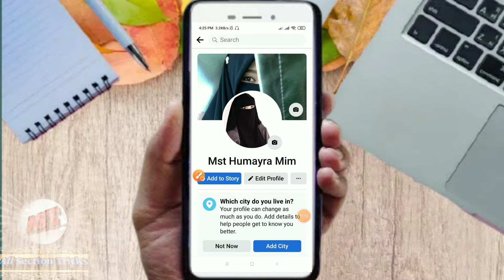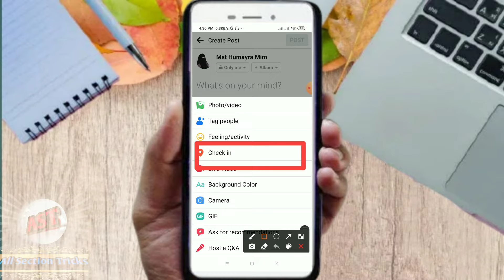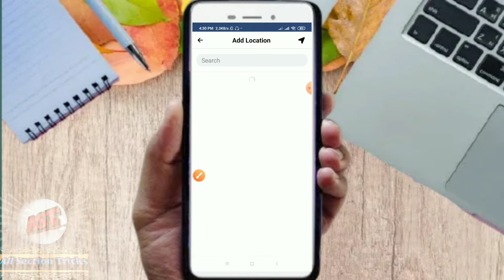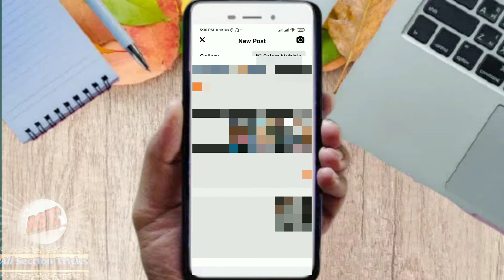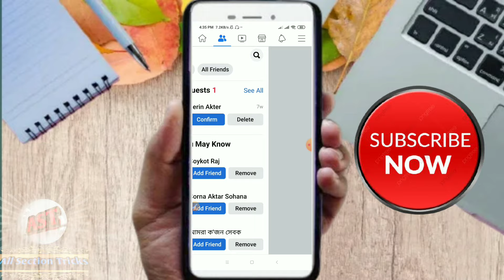কিভাবে ফেসবুকে লোকেশন দিতে হয় । How to Post location on Facebook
Welcome

Thanks 🥰🥰🥰